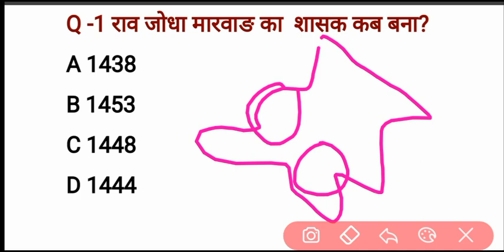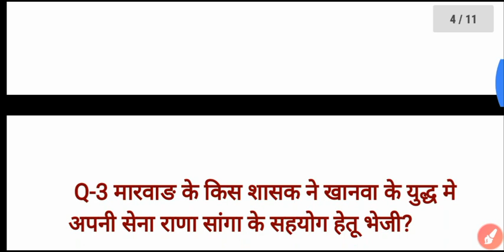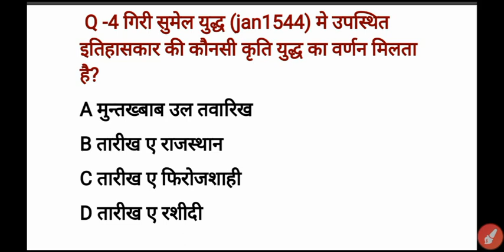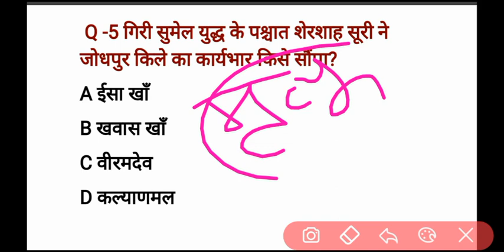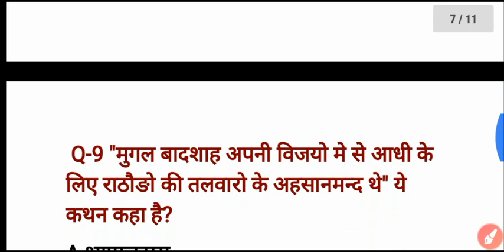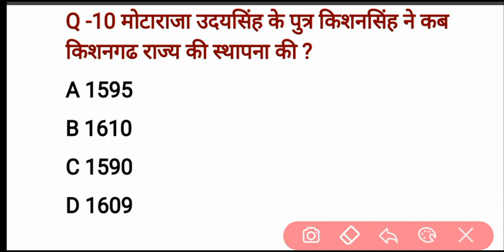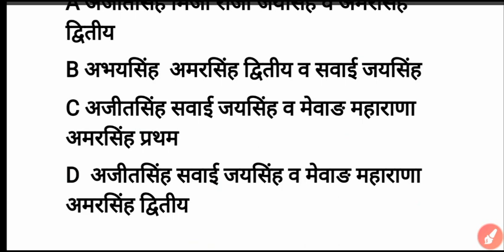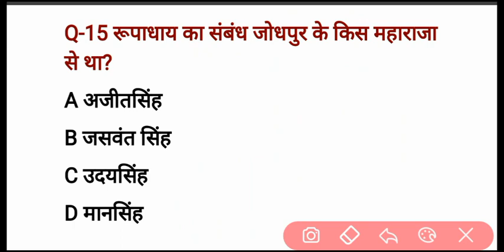मारवाड़ इतिहास के महत्वपूर्ण प्रश्न, राजस्थान पुलिस, पटवार ,by गजानंद सर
धन्यवाद
गजानन्द